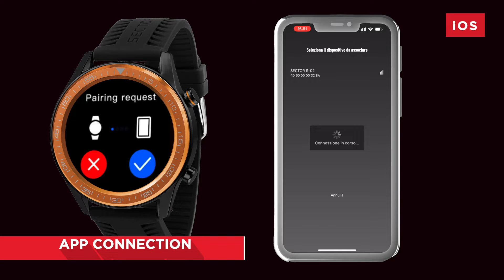Tutorial Smartwatch S 02 - Sector No Limits ENG